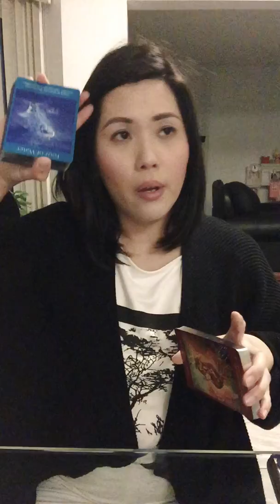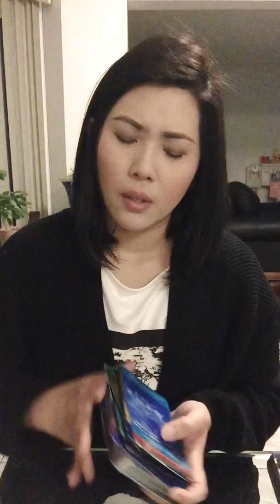Aquarius March 2019 - Someone new? But I already have one!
For personal readings, Photo reading or Tarot, or Astrology birth chart you can book with me on Facebook on my Facebook

Or

30 Minutes @ USD 30
90 Minutes @ USD 60
1 Year Unlimited @ USD 300

Payment or just support can be done thru

(Remember to change the currency to USD)

All the best, god bless.
Krystal